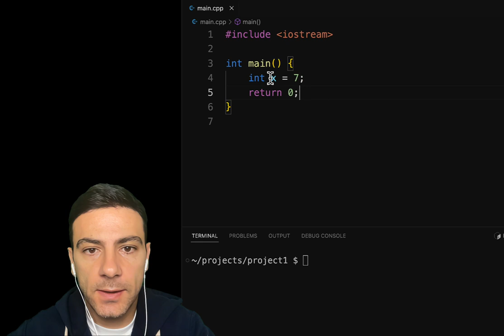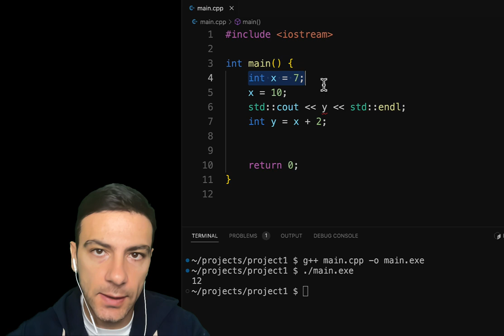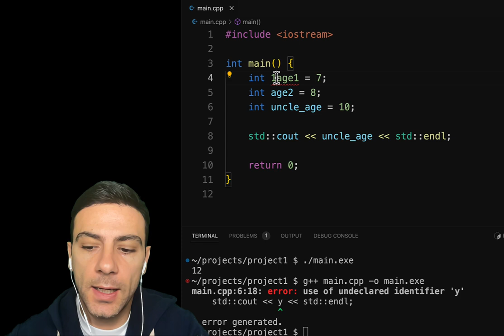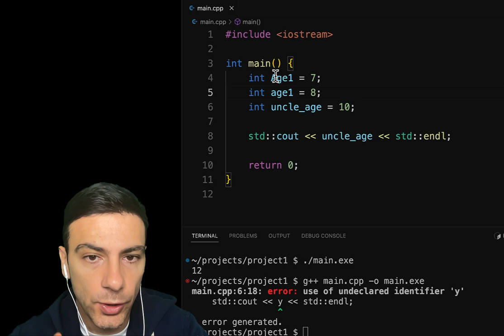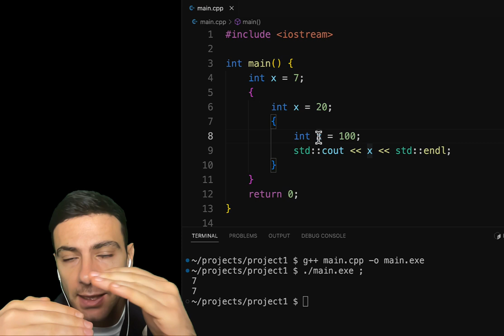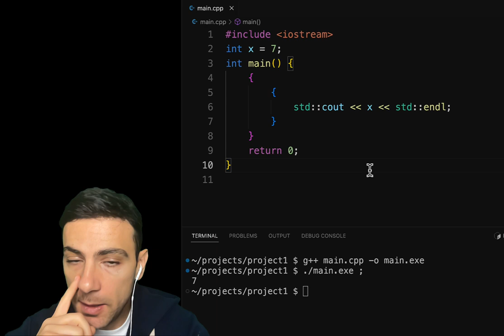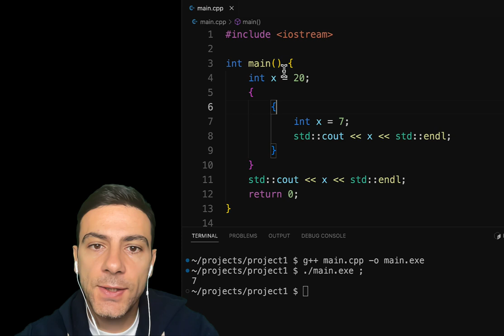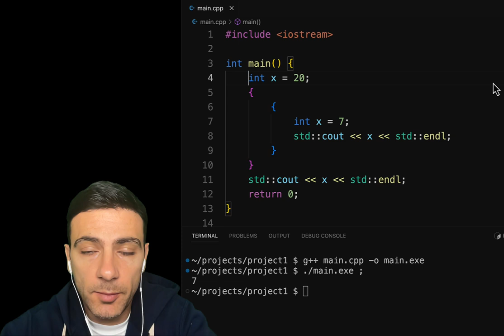C++ Փոփոխականներ | Variables